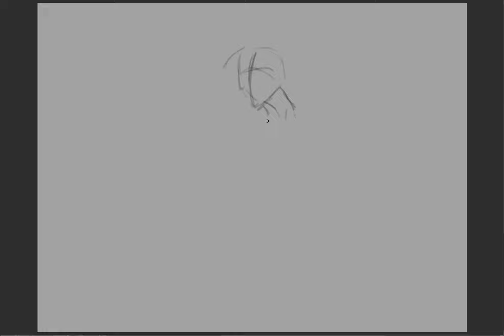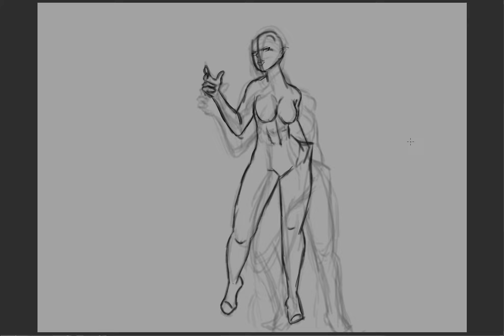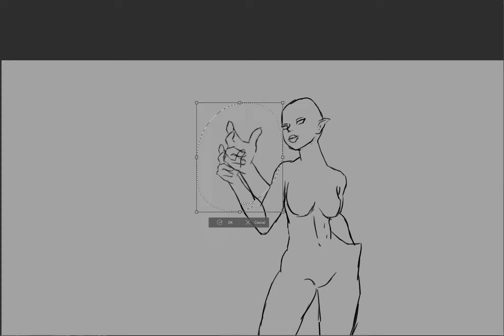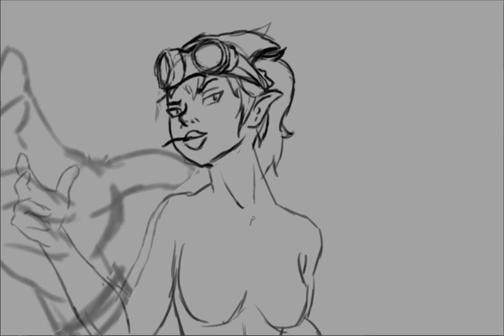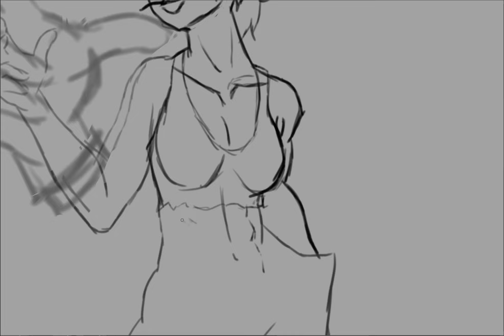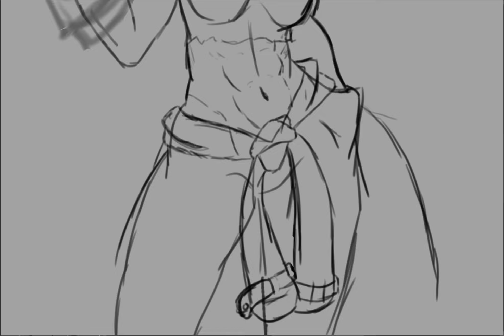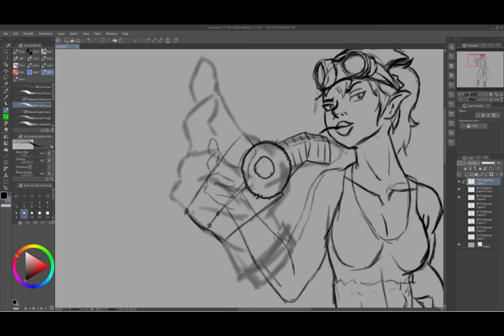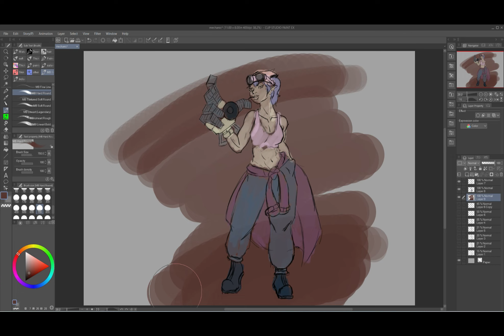SketchBook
a drawing for the sketchbook